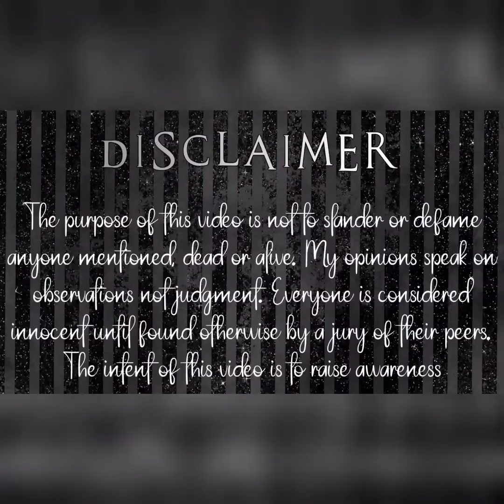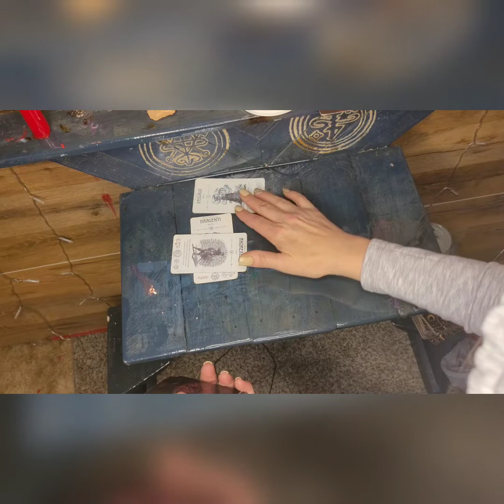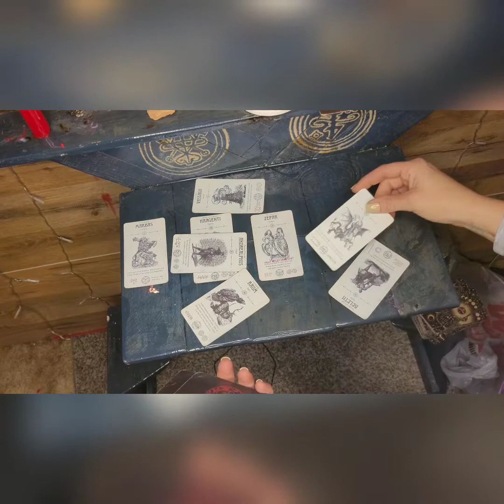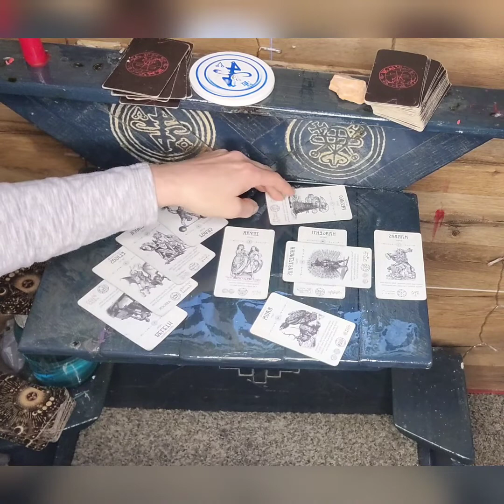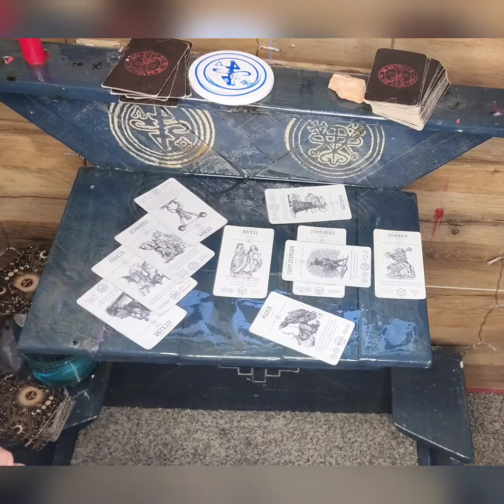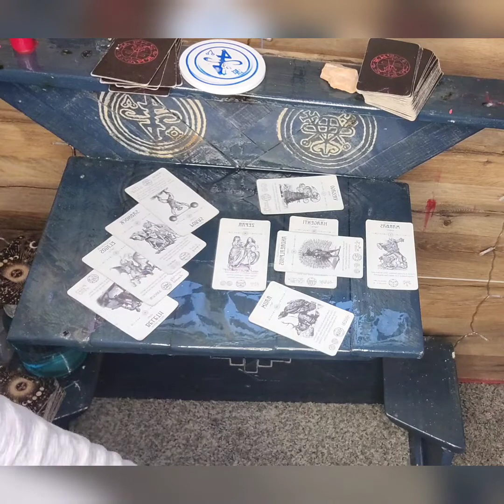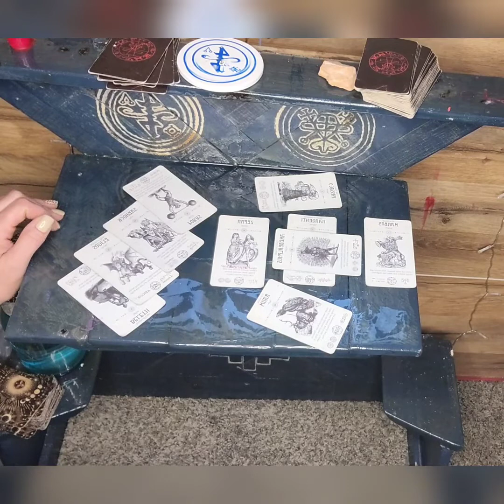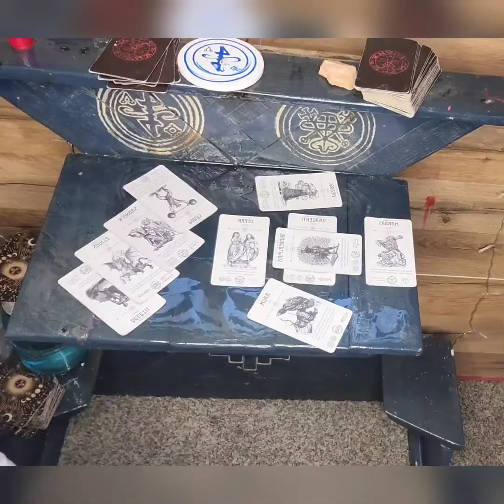Missing: Beau Mann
Mann was known to be an entrepreneur.  He founded a social network for recovering addicts, ‘Sober Grid’.  He had been interviewed by Forbes Magazine about his own sobriety.  Things were looking good for Beau – he had recently started taking a salary from his company and he seemed on track for big things.

Beau had just returned to his home in LA after spending Thanksgiving with his family in Texas.  He was last seen on CCTV on November 30, 2021 at a 7-11.  It is believed that Beau got into an Uber, and less than 10 minutes later, he sent a 9-11 text from his phone.  Beau has not been seen since that time.  The Uber drive is adamant that Beau was dropped off at his apartment.  Beau’s family have combed through hours of CCTV and have said that Beau never entered the apartment complex again.

LAPD have suggested to Beau’s family that he may be undergoing a ‘digital detox’.  This is an idea the family flat out refuse to entertain and say that Beau would never leave his company unattended for this long.  Beau’s mother is worried that he has suffered a relapse or a mental health crisis.  Another theory is that Beau may have been harmed for his belongings – he was carrying phones and computers at the time he vanished.

Source: True Crime Blog

All opinions stated in my videos are just that, my opinion. Everyone is presumed innocent until tried by a jury of peers.